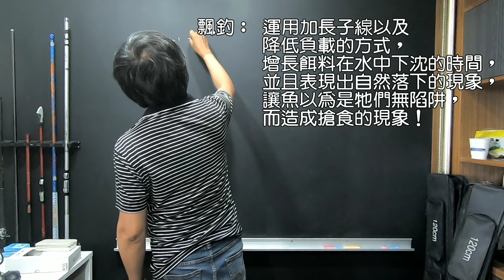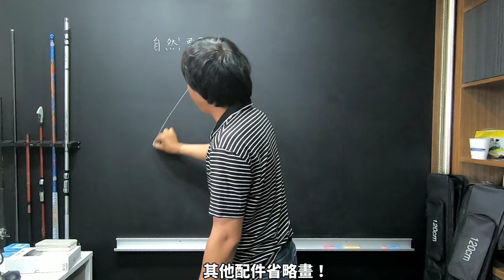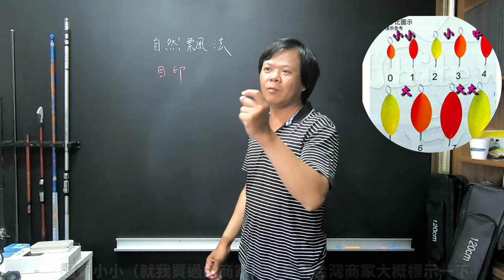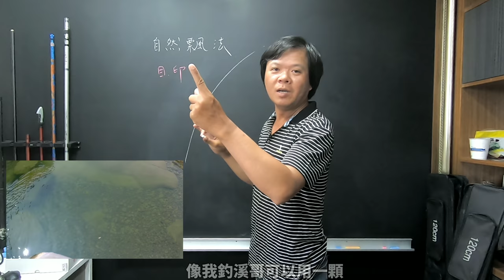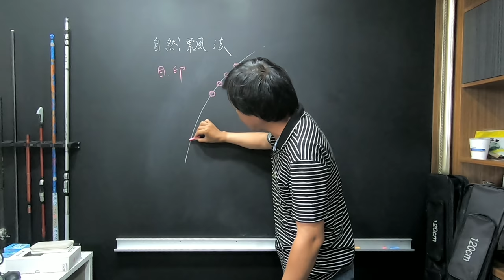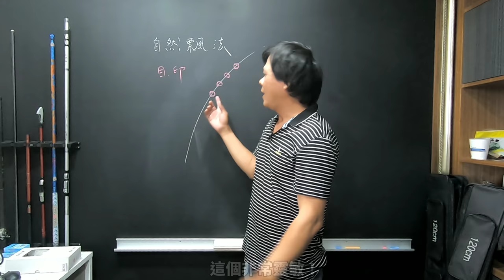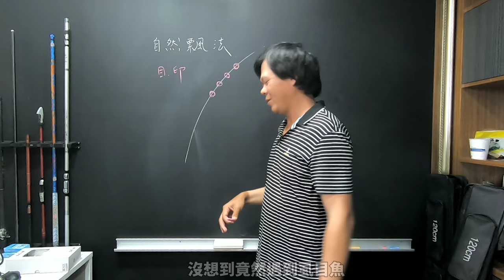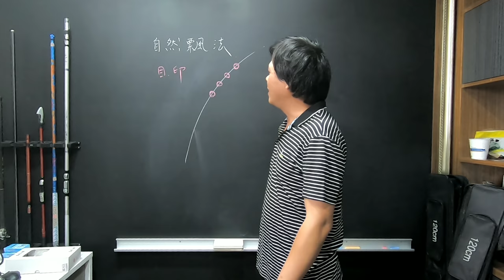其實你不太會看浮標訊號也沒關係,一樣可以釣到刁鑽的魚!這就是自然飄法的魅力(500釣魚大百科EP3)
伍佰釣魚教室正式開張,陸續會拍攝這一 系列的教學影片,希望能教學相長,人人有魚釣,人人愛惜周圍環境,有建議可以留言或是臉書私下密我,請多多指教!影片中如有提及某人某事某物純屬巧合,有些錯字請見諒囉!